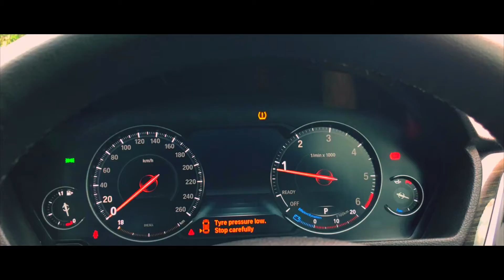BMW GT 3 Series Teaser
The BMW GT  now available at our store in Kolkata.